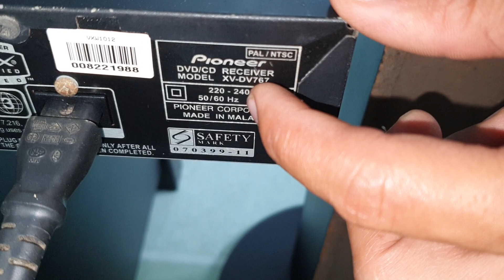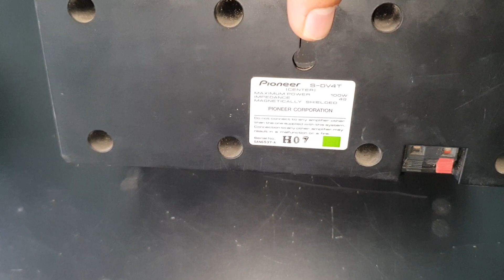Dàn âm thanh 5.1 PIONEER HTZ 767DVD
KÊNH BÁN HÀNG:
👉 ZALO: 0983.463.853